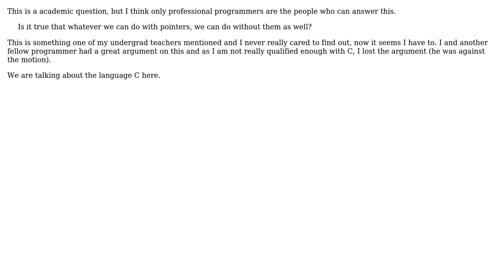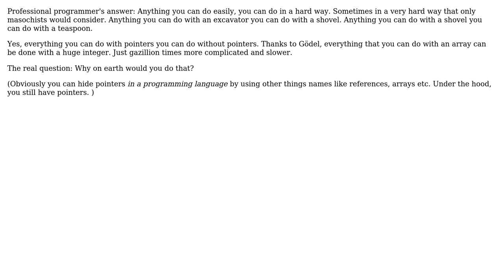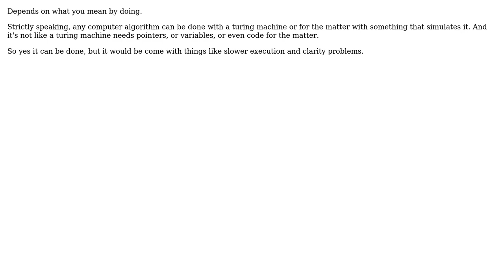Software Engineering: Pointers Or Not (4 Solutions!!)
Software Engineering: Pointers Or Not

With thanks & praise to God, and with thanks to the many people who have made this project possible! | Content (except music & images) licensed under CC BY-SA | Music | Images & others | With thanks to user user2638180 user Jishan user gnasher729 user Erik Eidt user CodesInChaos and the Stack Exchange Network Trademarks are property of their respective owners. You are responsible for your own actions.